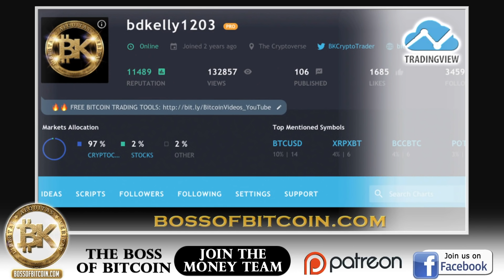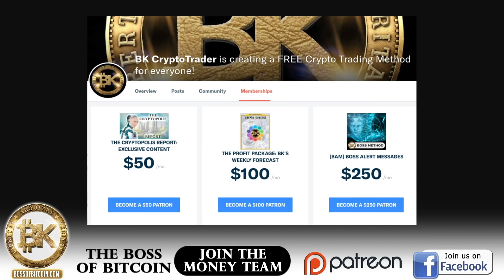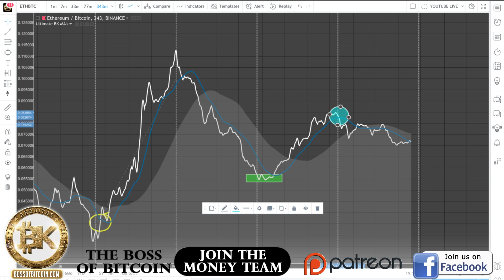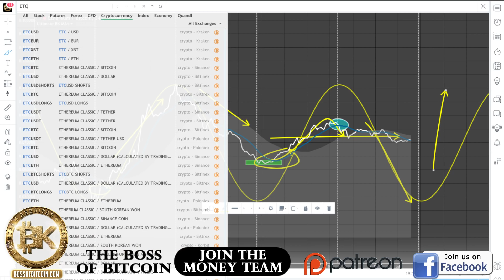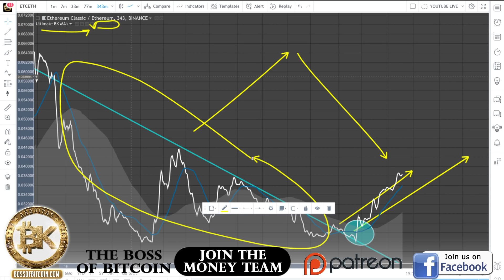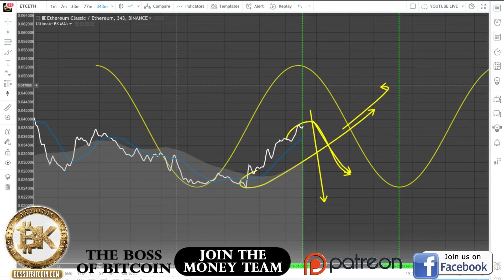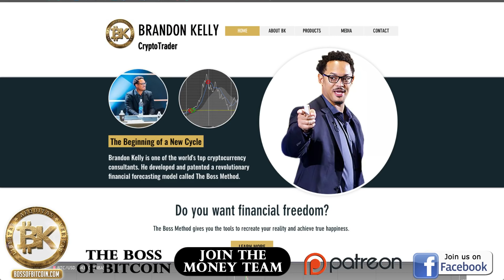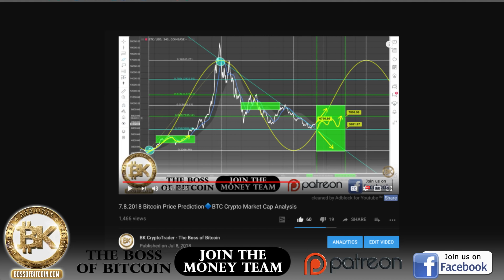7.10.2018 Ethereum Classic vs Ethereum 🔷 ETC ETH BTC USD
Bitcoin Trading Explained | BTC USD Price
LIVE Crypto News August 2018

☝️YOU MUST respond with your PUBLIC BITCOIN address and keyword in the comment field to win.

HULK SMASH the '🔔' to get notifications for every new video! 🔔

Check out this playlist I've put together from some of the best crypto videos I've found useful for making money in the market.

~ Shoutout to content creators ~

BTC: 16q66dZy768RMoNUugU3JLKdVCBkrknfGm
ETH: 0x360b19D733Fba1008Fc313e7A994346E4C1339B2
LTC: LUuupxHHBrtdVqqNiXrtJqDDyyUauZXkzc
BCH: 17eTGQJgZVGNmFsosj7ZMFG7jcz9nysWtD
NEO: AJvJRoQ1pVAxVU1EwMrY6cC76J3C6GVESW

 - or -

Every day we discuss new topics, and the purpose of this community is to provide educational information on cryptocurrency trading and other Fintech products. Additional news topics that may be discussed include various products in the crypto verse such as Ripple (XRP), Litecoin (LTC), and Ethereum (ETH).

Topics discussed will include: Bitcoin trading, how to trade bitcoin, bitcoin trading tutorial, and cryptocurrency technical analysis. It should also be noted that altcoin trading, altcoins, finance, crypto, and trending bitcoin news is discussed as well.

Having received recognition of academic distinction by The Ohio Board of Education, Kaplan Institute, The University of Notre Dame, Stanford University, and Northwestern University Kellogg School of Management - content on this channel is identified as educational in nature and design.

Do not invest money you can't afford to lose. Contributors to this channel dedicate time to pay it forward and help those in need with lifelong financial self preservation.

BK

🙏In the comments let me know how you liked the video and if you want me to do a video on anything specific. Share the video with your friends and family. Each one, reach one...  Have fun and GOD Bless!